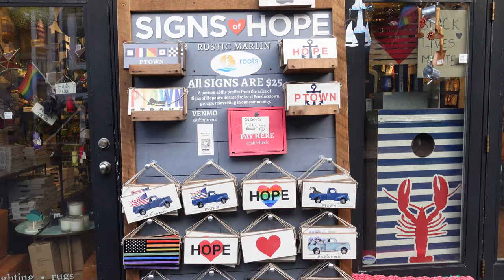NO AUTOPILOT No Problem - SAILING the SEAWIND 1600 Catamaran RI to P town | Harbors Unknown Ep 38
This week we’re leaving Newport, destination Maine coast. Our autopilot isn’t working so we’re sailing our catamaran old school the entire way. First stop Hadley Harbor at the beginning of Cape Cod. Then on to Provincetown via the Cape Cod canal, where we explore this gem of a town and have our first encounter with gray seals, a favorite snack for the famed great white shark.

As a couple, catamaran sailing without an autopilot is not an easy feat. We have to sail conservatively, stay alert, and communicate extremely well. It's a challenge, but also a great learning opportunity. So we're taking it head on for the remainder of the summer on our Seawind 1600 catamaran.

If you're new here, Harbors Unknown is the story of two dreamers, Kristin and Fabio Potenti, and our French Bulldog dog Yoda. We sold our home at the beginning of the pandemic (May 27th, 2020) and moved aboard our Seawind 1600 catamaran, Wanderlust, in September. We plan to sail her to Harbors Unknown, and explore the world’s vast cultures through food, a common thread amongst people everywhere. Connecting with people and places through the local cuisine, and showing how those dishes can be cooked on a boat with limited space and resources. We share our adventures as a sailing couple living on a boat and how it’s possible to live an alternativelifestyle that provides freedom and fulfillment. We have just set off on our voyage sailing around the world, after exploring the beautiful waters of South Florida, the Florida Keys, and the Bahamas.

Our Video Production Gear:
NEW Vlogging Camera
Main Lens
NEW Cinematic Lens

Timecodes
00:00-00:26 Episode Intro
00:27-00:52 Channel Intro
00:53-06:29 Sailing Newport to Hadley Harbor, Cape Cod
06:30-13:35 Sailing to Provincetown via the Cape Cod Canal
13:36-16:55 Exploring Provincetown
16:56-21:23 Seal Expedition